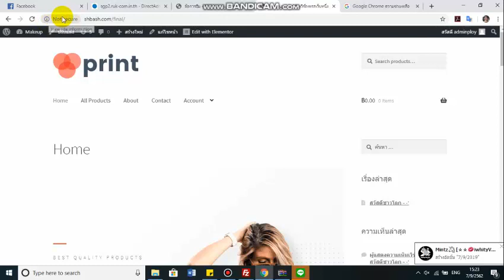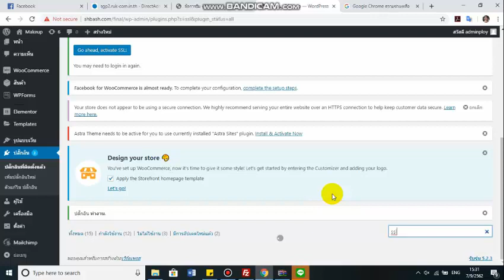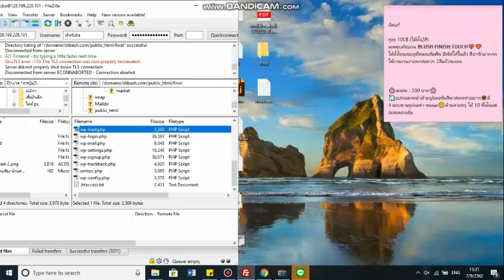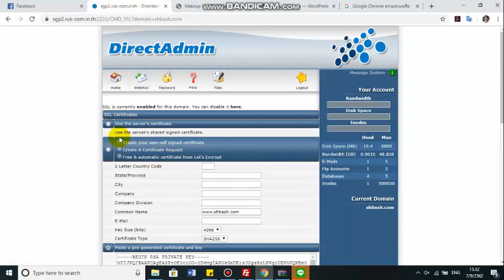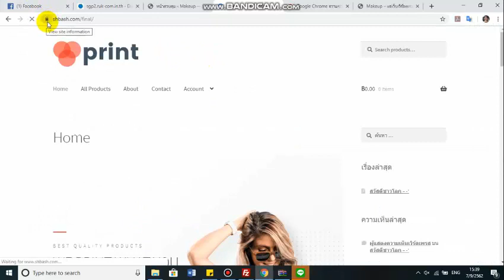EP.4 สอนทำเว็บไซต์ด้วย wordpress - การติดตั้งปลั๊กอินเพื่อระบบป้องกันของ Wordpress SSL